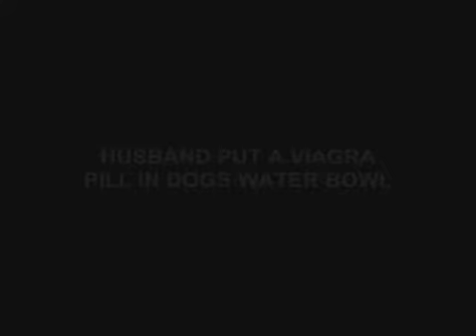Video lucu baget anjing garuk garuk anunya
Tak di sangka sangka ternyata hewan juga kadang meniru kebiasaan manuasia hahaaaha...